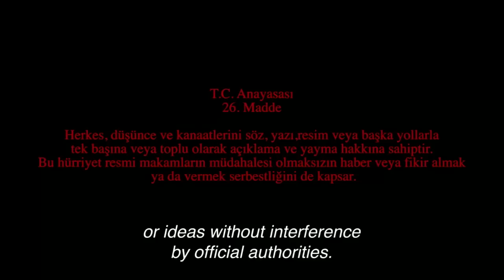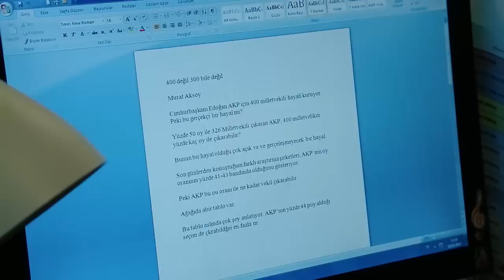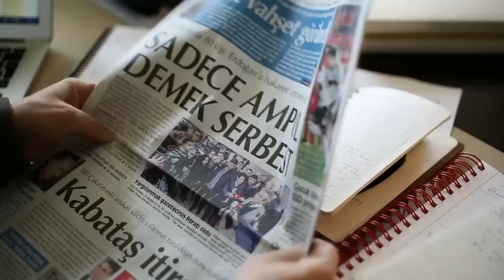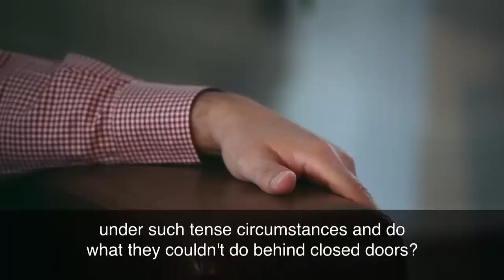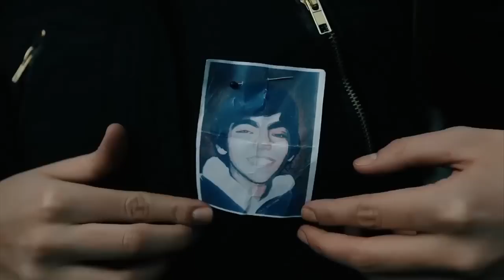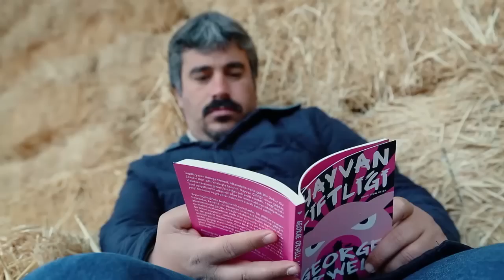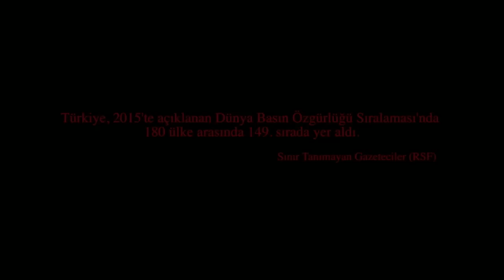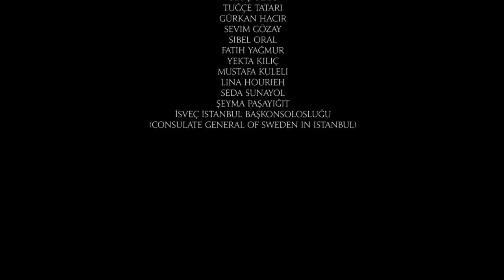Persona non Grata - İstenmeyen Kişi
Tuluhan Tekelioğlu'nun işsiz bırakılan gazeteciler üzerinden sansürü ve siyasi baskıyı anlattığı belgeseli. (2015)